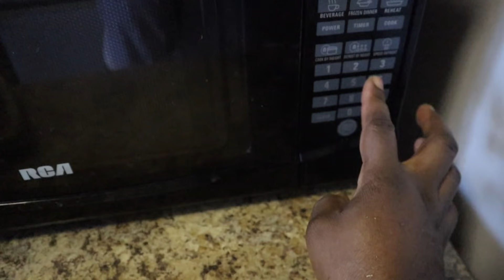MOTIVATIONAL COOK & CLEAN WITH ME ON MY DAY OFF WORK * 3 DELICIOUS MEALS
I hope you all like it pls subscribe its free and nothing will be deduct from you when you subscribe and click the bell icon to be notified when and upload.

 @ABI'S CHOICE REMEDY
 @ABI'S COOKING
 @Miss Yusra
 @Famous Sisters ​